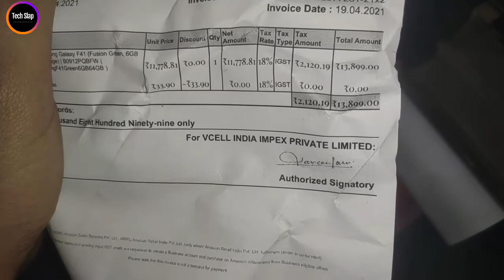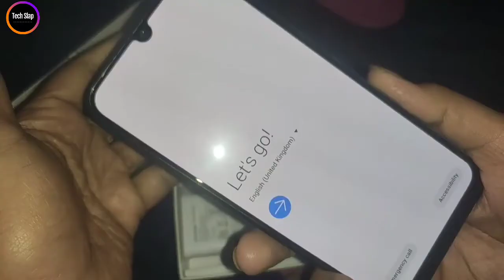Amazon ne Kiya second hand mobile send //samsung f41 unboxing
I recently bought a new product from Amazon Renewed. What is Amazon Renewed. It is refurbished product, means there was some defect in original product which was returned to the manufacturer and they resell it after correcting the defect. So here's my unboxing,

review and tips for the Amazon Renewed Product. :)

🤔Umeed Hai Ki Aapko Video Pasand Aaya Hoga !